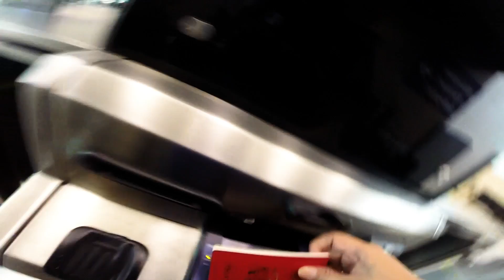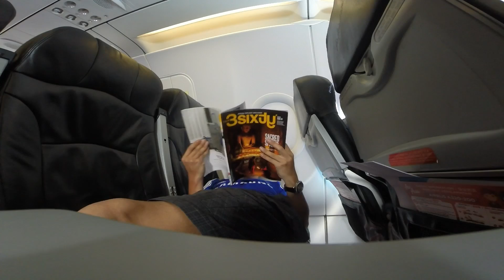Sleep like in the First Class Plane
absolutliam